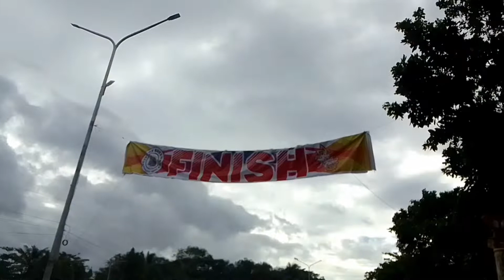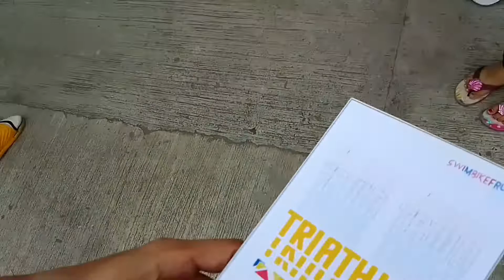Tawo-tawo festival 2022: congratulations TEAM AMORGANDA for winning 3-peat in triathlon rely